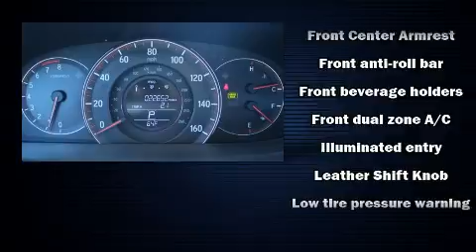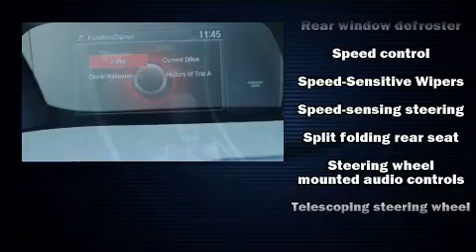2017 Honda Accord Sport in Bennettsville, SC 29512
Bennettsville Honda
452 Highway 38 S
in Bennettsville, SC 29512

Get excited about the 2017 Honda Accord. With fewer than 25,000 miles on the odometer, this 4 door sedan prioritizes comfort, safety and convenience. Under the hood you'll find a 4 cylinder engine with more than 170 horsepower, providing a smooth and predictable driving experience. A wealth of standard features means that you no longer have to sacrifice. Such as remote keyless entry, variably intermittent wipers, a trip computer, front bucket seats, automatic temperature control, tilt steering wheel, power door mirrors, and 1-touch window functionality. Honda ensures the safety and security of its passengers with equipment such as: dual front impact airbags, head curtain airbags, traction control, brake assist, a security system, and 4 wheel disc brakes with ABS. For added security, dynamic Stability Control supplements the drivetrain. Our aim is to provide our customers with the best prices and service at all times. Please don't hesitate to give us a call.